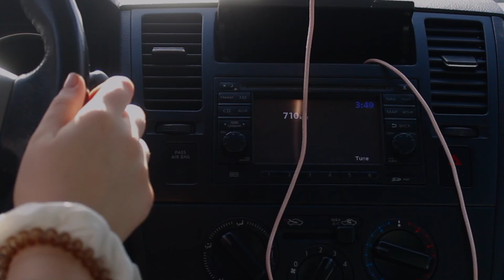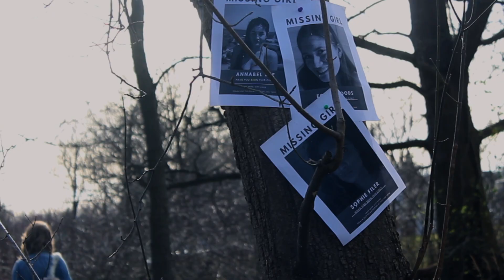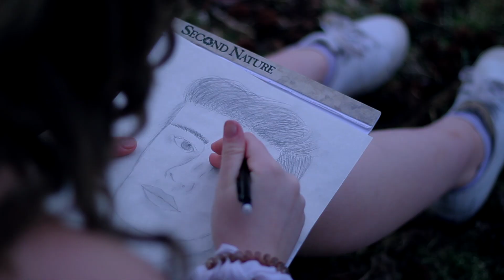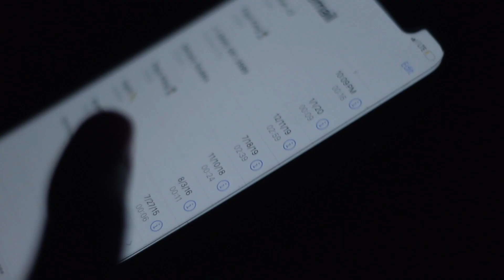Jenny | Student Short Film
“Jenny” is part one of a series written and directed by Madison Dilts and Claudia Vitale.

Jenny is written & directed by Madison Dilts

Edited by Madison Dilts and Alexia Ross

Cinematography by Alexia Ross

Jessica Hope King as Jenny

Thomas Vicente as the radio announcer

Brian Nigro as the voice of Duncan